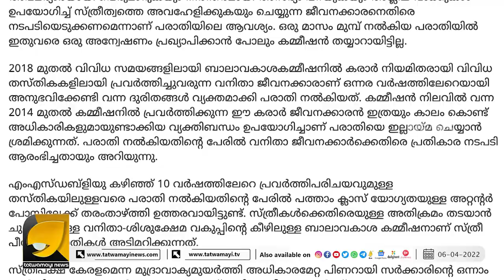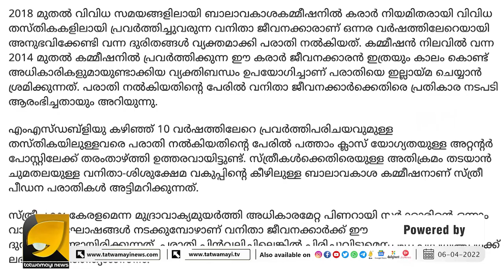വീണ്ടും കേരളത്തിൽ ഒറ്റപ്പെട്ട സംഭവം ... | KERALA BALAVAKASHA COMMISSION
ബാലാവകാശ കമ്മീഷനിലും സ്ത്രീ പീഡനം !! ഞെട്ടിപ്പിക്കുന്ന വാർത്തയുമായി കൗമുദി | KERALA KAUMUDI